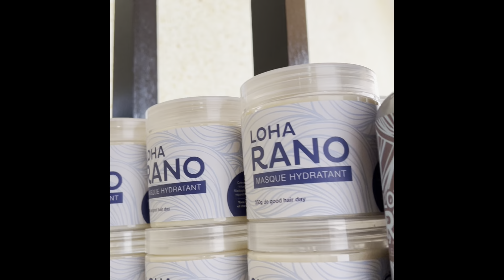Curly Aho Madagascar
Ride along with Curly Aho Co-Founder, Irina as she empowers women to value their self worth through the appreciation of ones natural hair. 90% of their products are sourced from Madagascar meaning that this movement is from Madagascar and extending to the world!

If you want to learn more about Curly Aho's incredible mission check out their